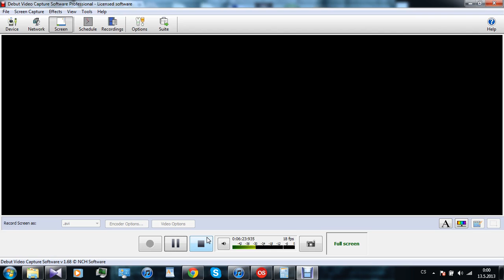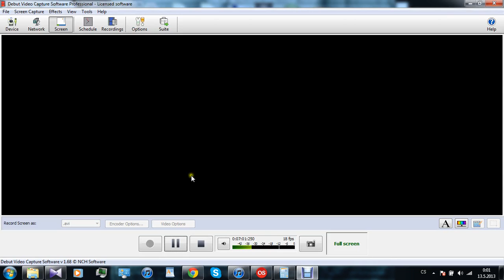stroOuhankYas - Let's Play Shakes & Fidget - 47. cechovní podzemí Band of the Hawk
Kdyby se vám videa líbila pošlete je kamarádům, díky :).